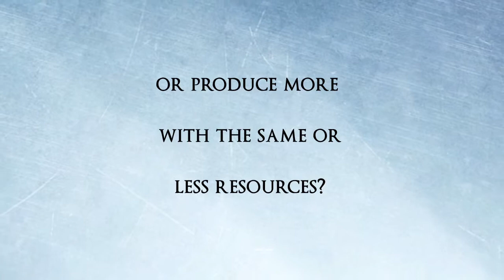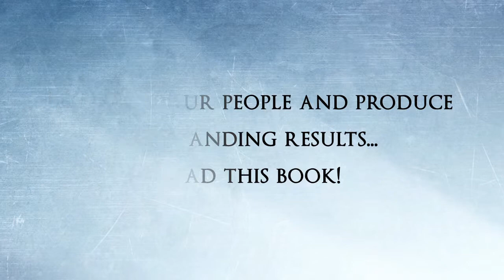Marcia Smart, Ph.D. - Informal Leadership